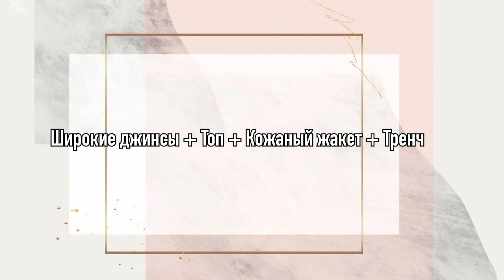КАК БЫТЬ СТИЛЬНОЙ ВЕСНОЙ? МОДНЫЕ СХЕМЫ ОБРАЗОВ НА КАЖДЫЙ ДЕНЬ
Свитер - AimClo
Кеды - Tommy Hilfiger
Сумка - Сalvin Klein

Образ 2:
Жакет - Zara
Брюки - NewYorker
Пальто - Zara
Шарф - Burberry
Сумка - Millz Karta

Образ 3:
Свитшот - LaRedout
Юбка - сшита
Сапоги - TopTop.ru

Образ 5:
Футболка - Mango
Жакет - Zara
Юбка - сшита
Обувь - NewYorker

Боди - DariCo
Кроссовки - Mustang

Образ 7:
Футболка - Mango
Жакет - Zara
Брюки - TopTop.ru

Образ 8:
Худи - NewYorker
Жакет - Zara

Образ 9:
Футболка - Mango
Жакет - Zara
Джинсы - Reserved
Кеды - Tommy Hilfiger
Сумка - Сalvin Klein